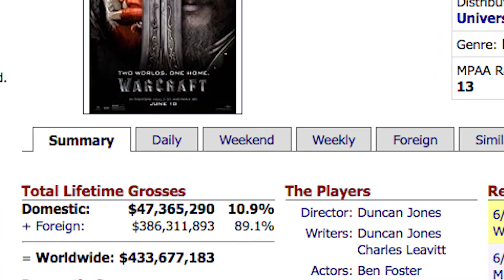Assassin's Creed | Movie Review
Please Note:

This is my review of the film and not an upload of the film in its entirety. The clips used are heavily edited and most of them narrated over top of, showing only amounts that are necessary for me to be able to make my points about the film. For further proof and information on Fair Use, please refer and additionally Thank you for taking the time to verify the clips to see that my usage does not violate copyright.